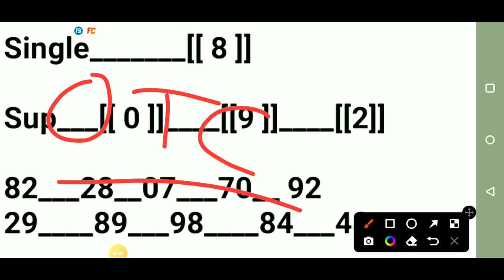KALYAN TRICK KALYAN DHAMAKA TODAY